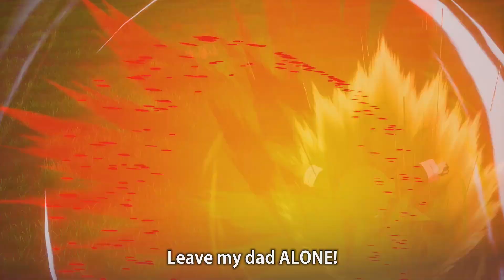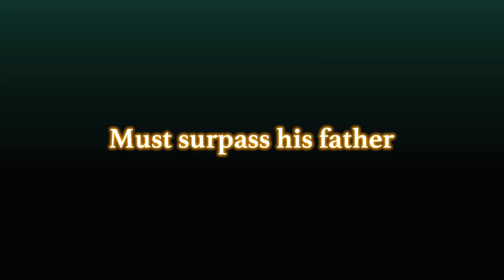Dragon Ball Z Kakarot - Cell Saga Gameplay Trailer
O novo trailer de Dragon Ball Z: Kakarot confirma e mostra gameplay da Cell Saga. Son Gohan vai ultrapassar os seus limites e transformar-se em SSJ2!

🔔  Clica no sino para não perderes nada de nada...

Especificações do nosso PC Gaming:

Monitor: Monitor Curvo da AOC - C3583FQ - Ultra Wide
Placa Gráfica: Nvidia GTX 980 TI
Motherboard: Gigabyte Z170MX
Processador: Intel i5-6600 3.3 GHz
RAM: 16 GB DDR4
Disco: 1 TB Western Digital + SSD  256 GB Samsung
Fonte: Corsair 500 W